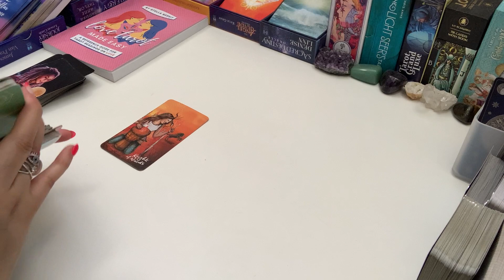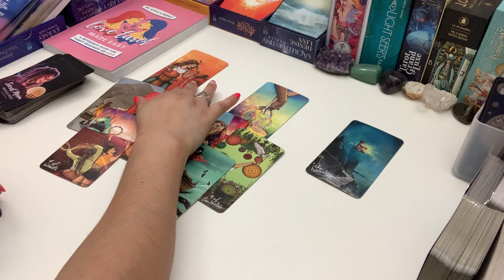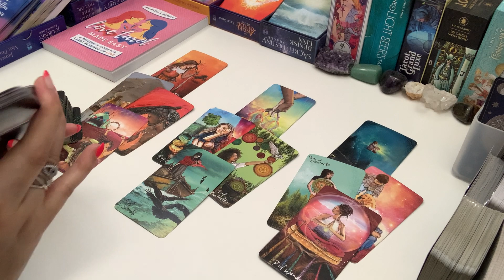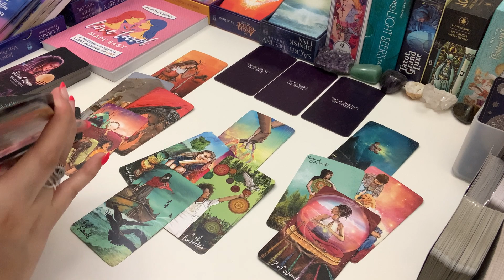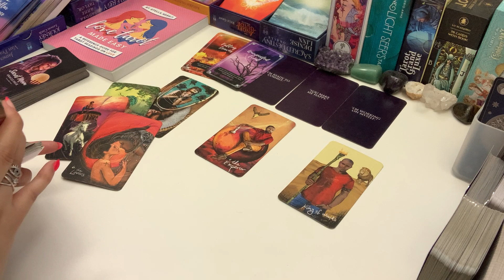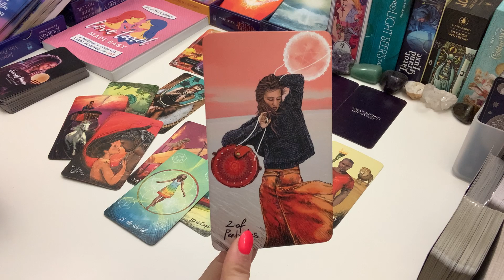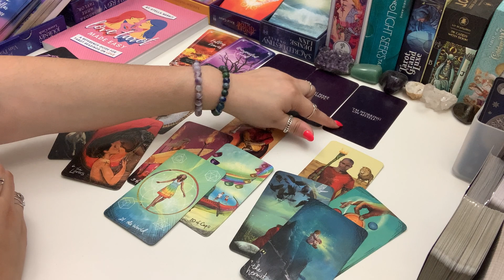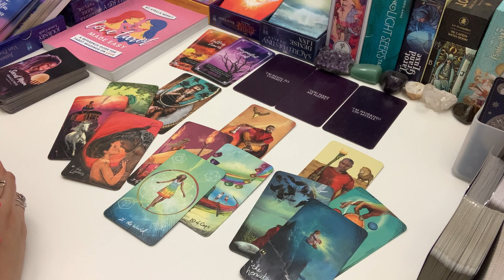CAPRICORN ❤️ They Ruined a Good Thing & Know It ~ How They Feel Bonus June 2021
Love Tarot Made Easy: Paperback | eBook

🔮 PERSONAL READINGS:
I am now offering a Spiritual Guidance personal reading on a limited basis.
Check back if you don't see any listed.